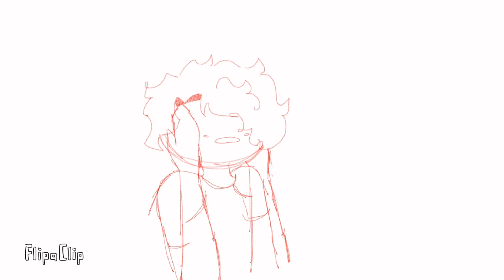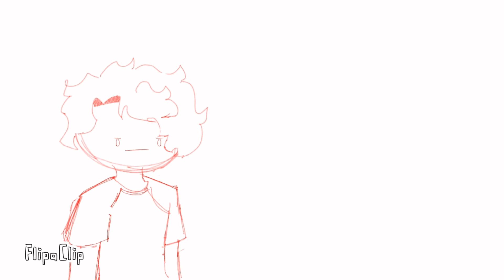oh yea man mcc 16 red rabbits was great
i started this like one or two months ago lmao